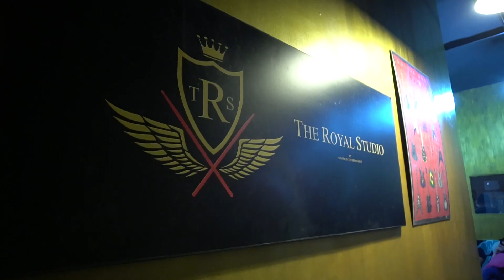LAN SOLO KANTOI - Vlog Vokal Mania | Minggu 1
IDOL - LAN SOLO
Rookies - Wafariena

Stylist : @yumimarina
MUA & Hairdo : @norezzidris